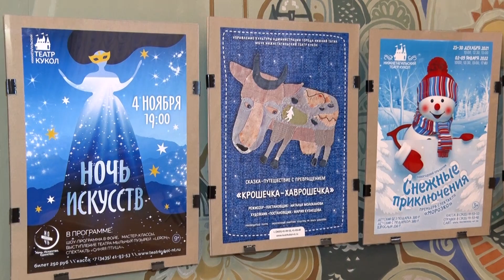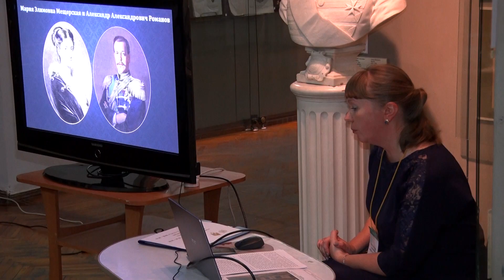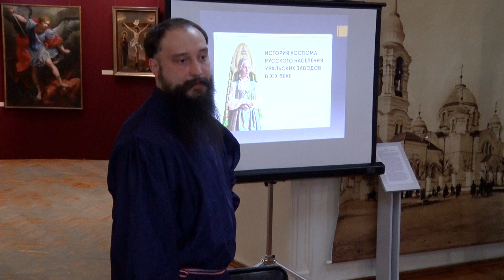Ночь Искусств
258 площадок в 42 муниципальных образованиях Свердловской области. В ежегодной "Ночи искусств" приняли участие библиотеки, театры и музеи. Преимущественно всероссийская акция проходила в уже привычном онлайн-формате. Но в Нижнем Тагиле были и открытые для живого посещения площадки.